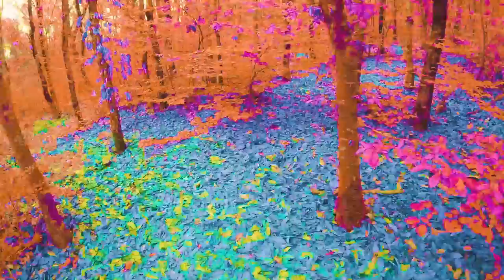dmt trip simulation high dose pov - توهم روی دوز بالای دی ام تی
ابن وبدبو غیر واقعی میباشد و صرفا بخاطر علاقه من به ساخت فیلم های توهمی و شبیه ساز های تریپ ساخته شده
تصویربرداری و تدوین: معراج حاتمی
لوازم استفاده شده در ساخت این ویدیو:
gopro hero 10
mavic mini 2 combo pack
نرم افزار های مورد استفاده در این ویدیو:
adobe premiere

موسیقی های استفاده شده
1- cinematic background AShamaluevMusic
2- drifting album by Christophe Leusiau
3- Butterfly Trance album By Various Artists

If you are the owner of a work and we have used your music or content in our content and you are not satisfied with this, please contact the following email before taking any action so that we can remove your work and content from our channel as soon as possible.